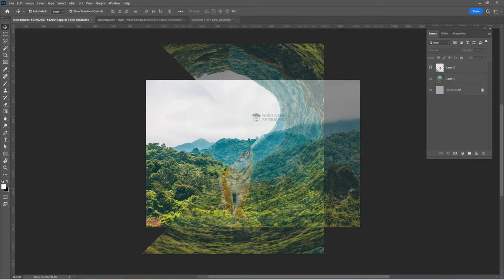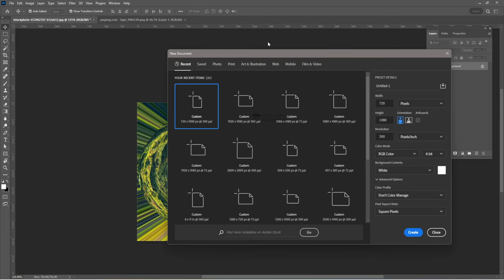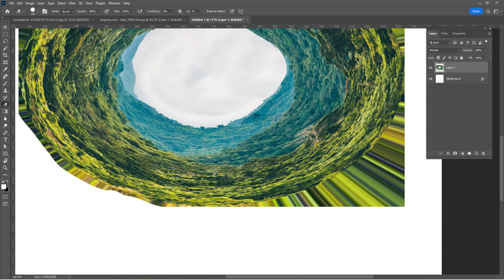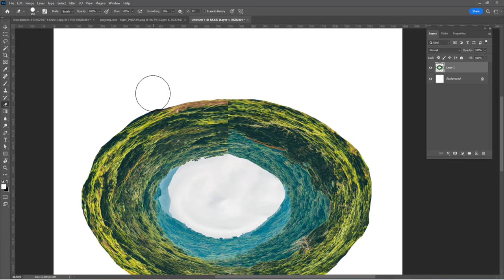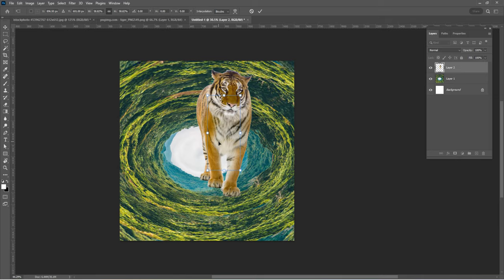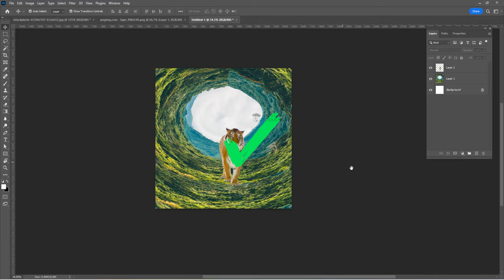How to Design a Professional Poster in Photoshop 2024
Learn how to design a professional poster in Photoshop 2024 with this easy step-by-step tutorial. Perfect for beginners and advanced users alike, this video will guide you through all the essential tools, tips, and tricks for creating eye-catching poster designs.